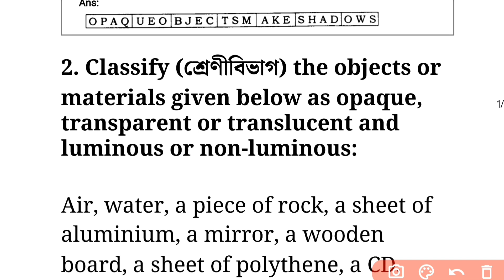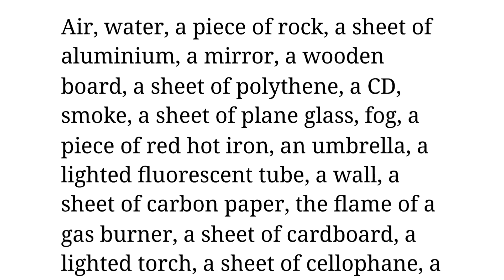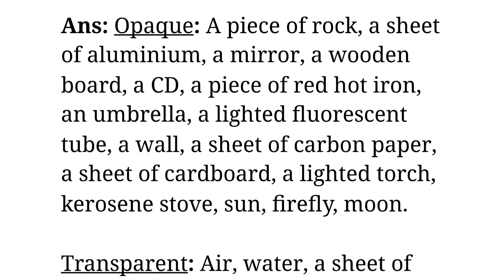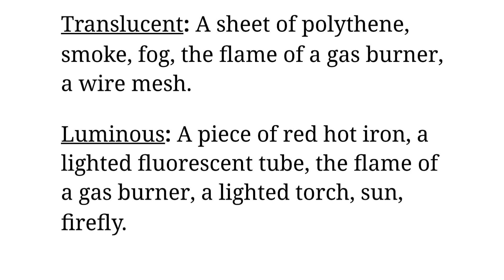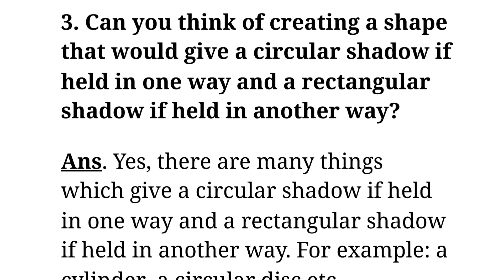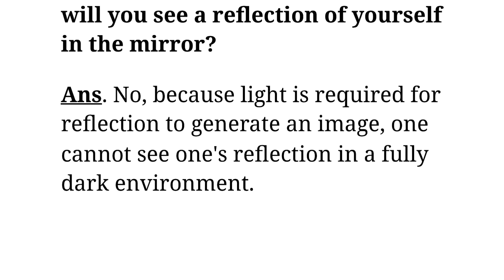Class 6 Science Chapter 11 Assam Questions Answers | Seba Board Class 6 Science Lesson 11 | X3E4V3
Class 6 Science Chapter 11 Assam Questions Answers | Seba Board Class 6 Science Lesson 11 | X3E4V3 | Light, Shadows and Reflections (পোহৰ, ছাঁ আৰু প্রতিফলন)

scert assam class 6 science chapter 11
class 6 science lesson 11 Assamese Medium
seba class 6 science chapter 11
Light, Shadows and Reflections class 6